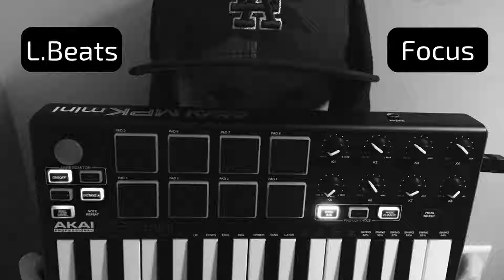L.Beats - Focus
l.beats_music